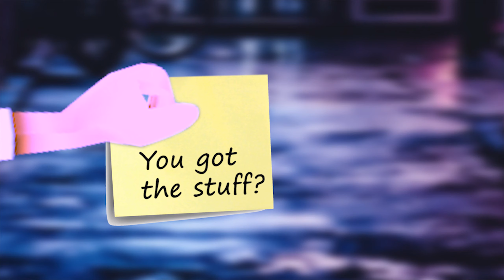Harvest Moon A Wonderful Life but it's 𝟒 𝟐 𝟎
Today is the day. Muffy notices this and decides to get some "gum" from Takakura to make the most of it!